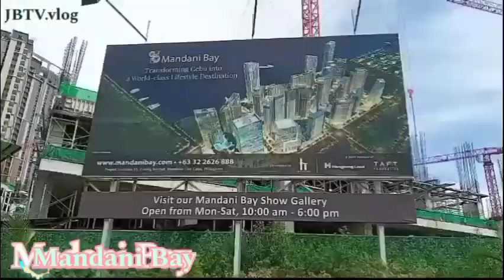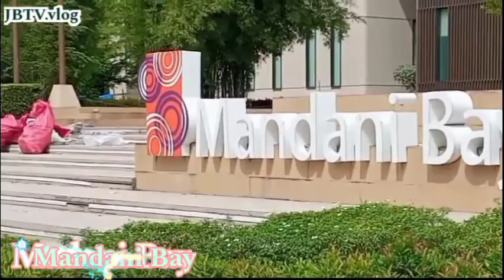Mandani Bay Quay... update June 28,2021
Mandani bay F.E. ZuelligAvenue mandaue Cebu

The property’s second & newest residential enclave yet

The active lifestyle is played up at Mandani Bay Quay (pronounced /kee/, like “key”). Nurturing the dynamic life, this enclave faces F.E. Zuellig Avenue and paves the way for pursuing the energetic life well lived.

With a focus on vibrant living, this cluster has 3 residential towers & 1 office tower.